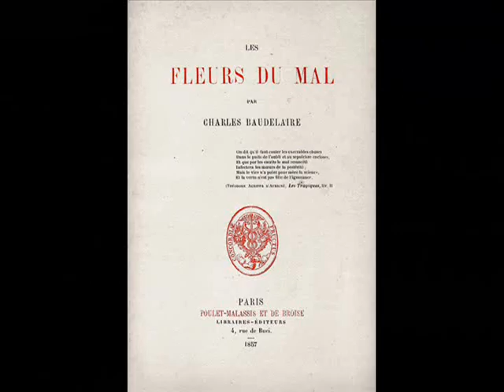"Notes on the 1860s," by Lars Gustafsson, trans. C. Middleton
read by Hans Ostrom